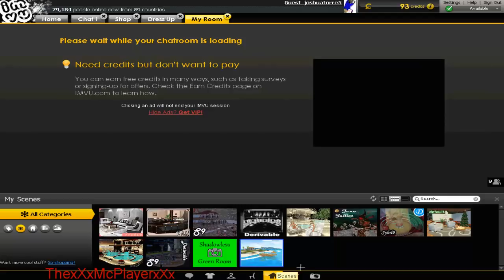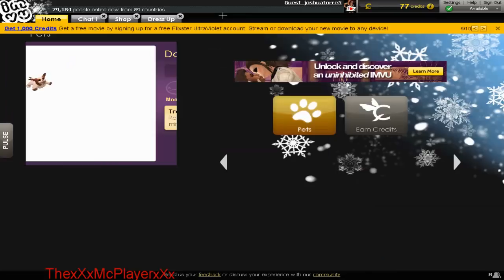My Imvu Account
My Clothes
My Rooms
Everything
Lol